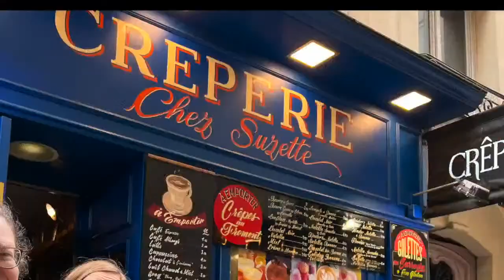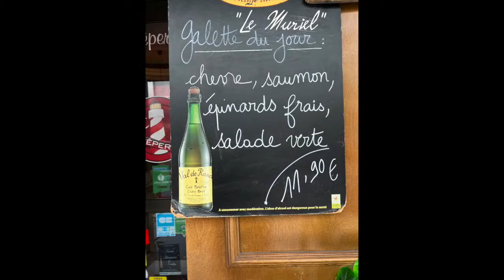Mon Live from Paris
A recap of my week with my sister Marguerite in Paris.  Off to USA tomorrow!